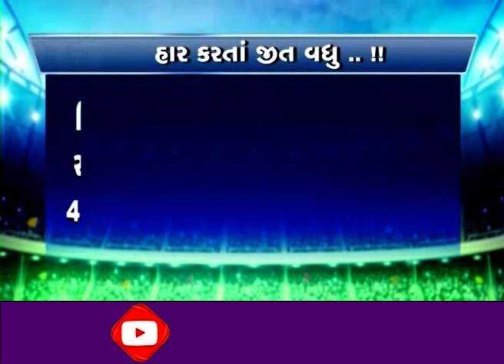Playground - હાર કરતાં જીત વધુ .. !! પર વિશેષ ચર્ચા । Gujaratnews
Playground - હાર કરતાં જીત વધુ .. !! પર વિશેષ ચર્ચા
Gujaratnews